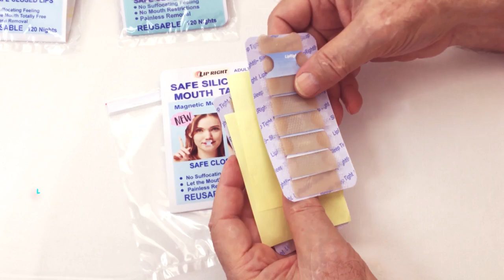Beas Int develops en produces health-related products for more well-being in life.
BEAS int. is bringing among others, breathing-related products to improve the effect of nitric oxide for natural strong health physical, and mental.